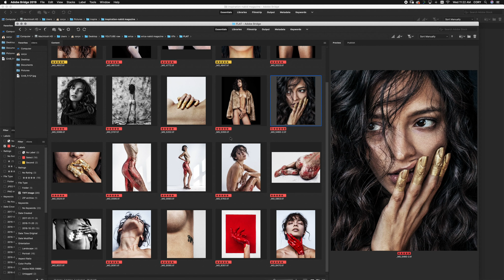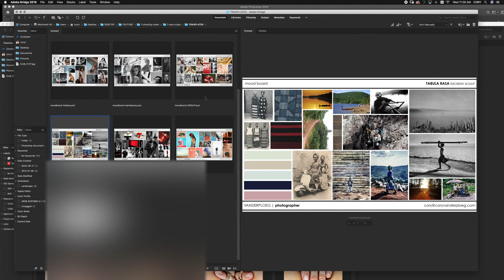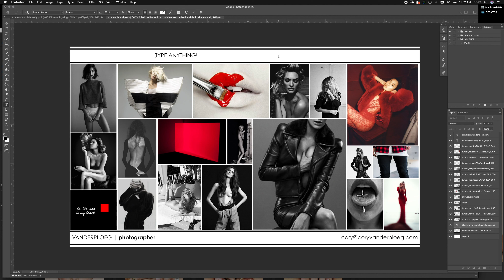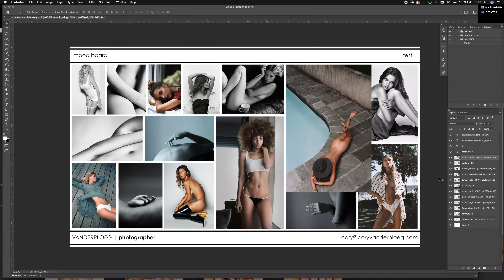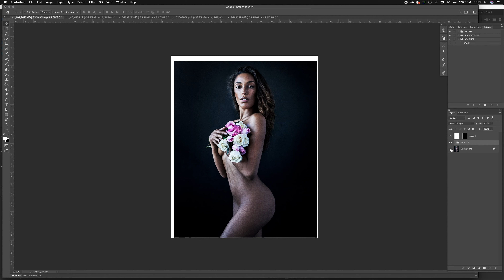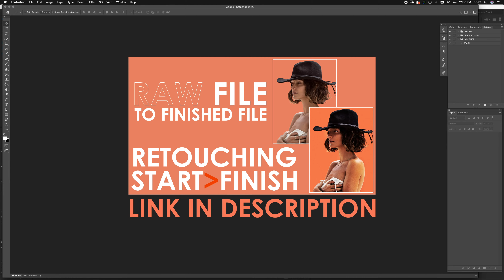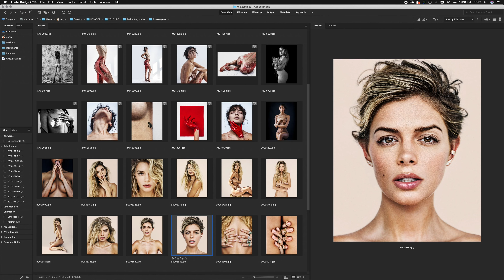a guide to approaching nude photography.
in this video i will guide you through the 5 major steps needed when approaching a nude photoshoot or shooting nudes. this step-by-step video breaks down each aspect of shooting from the pre production phase into final file delivery.

have a plan: 0:18
choosing a model: 2:16
the portrait sitting: 3:17
post production: 4:43
file delivery: 5:41